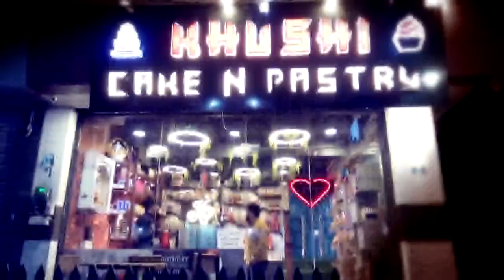किसान सम्मान निधी का भुगतान नहीं होने के बावजूद राशि लौटाने का दबाब